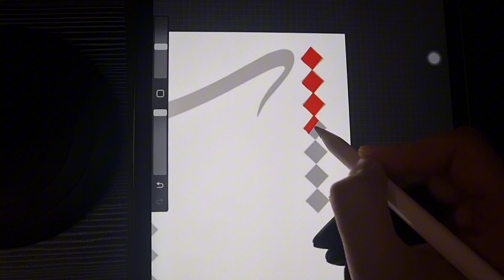Seen, Sheen (2)